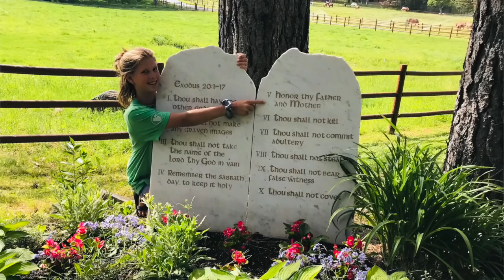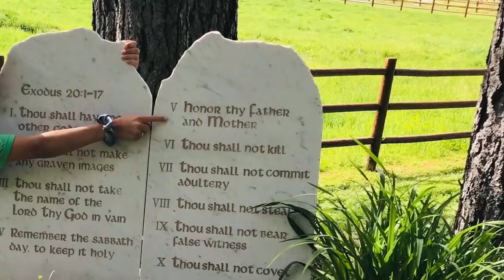Mom Takes a LEAP OF FAITH at JH Ranch! | Ep. 23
We always encourage our kids to be participators in life! 💪 And today, Jenise (who is TERRIFIED of heights 😳) is practicing what she preaches and taking a leap of faith at JH Ranch.